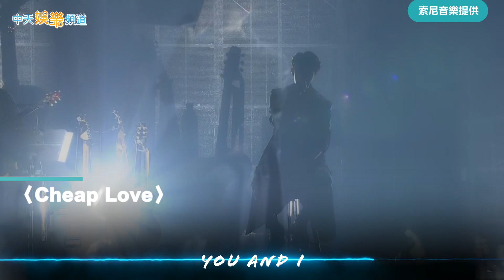【撩星聞】演唱會D1精華！ 韋禮安美聲環繞小巨蛋 爽學五月天喊「這句話」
韋禮安在10日中秋節晚上，暌違7年重返小巨蛋，與歌迷「月圓人團圓」，精彩演出令人回味不已。他也在演唱會上透露，自己早就想學五月天喊「這句話」，令全場歌迷尖叫。